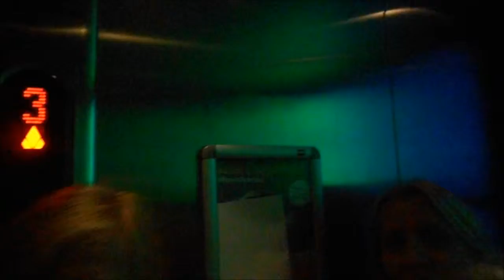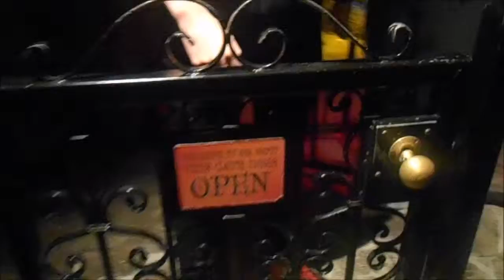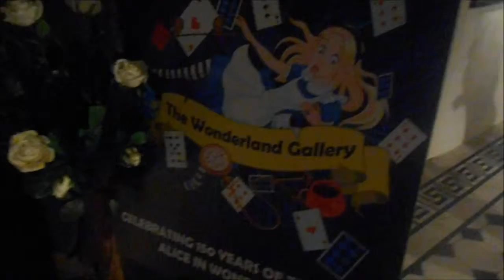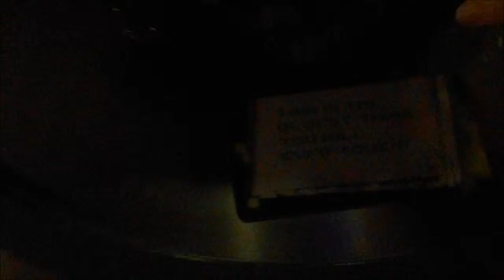A month of birthday celebrations - week 1- London: Ripleys (aka. meet lefty )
every weekend  this September of 2015, I will be doing something every week to celebrate me turning 18. this is a 4 part series. to start the month of we headed to London for a grand weekend out withour cousins. and also the introduction of new characters to the channel, (the lefties)